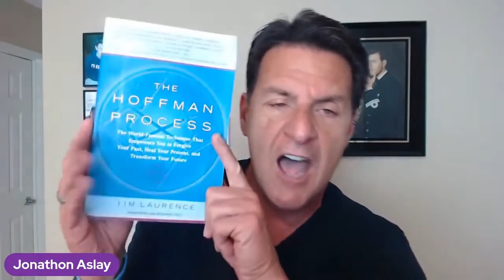Are Men (Over 40) Good Leaders Of The Dating Process (Should I Sit Back)?